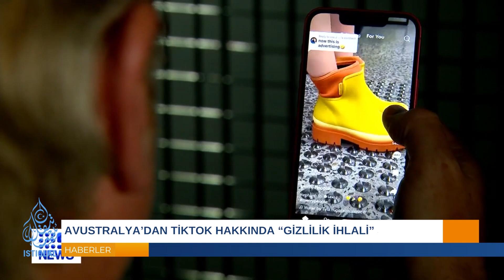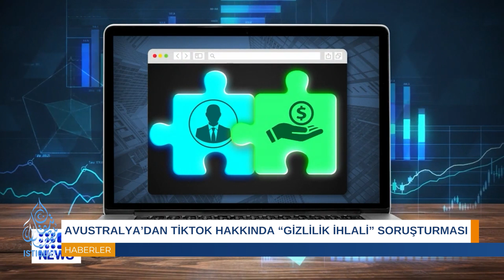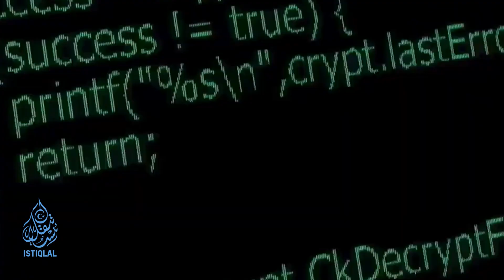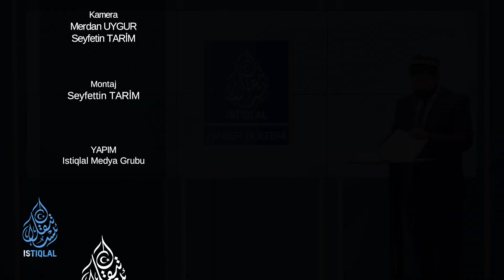ÇİN, CIA'A 'SAVAŞ İLAN ETTİ' | GÜNÜN HABERİ